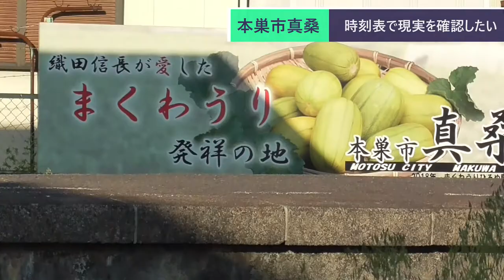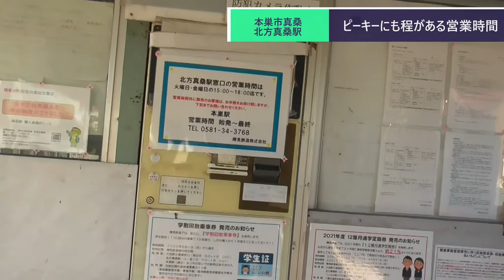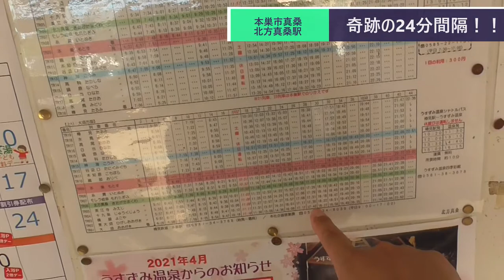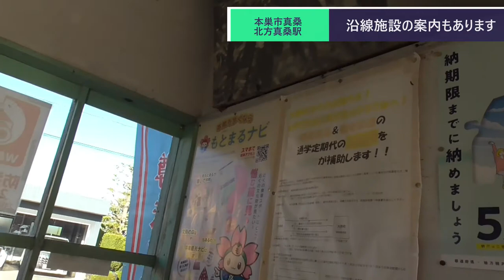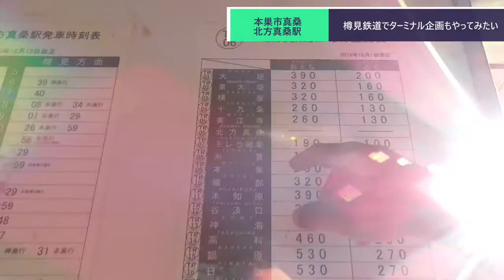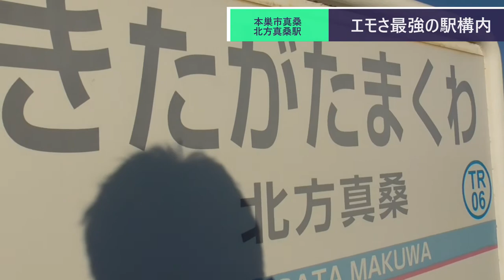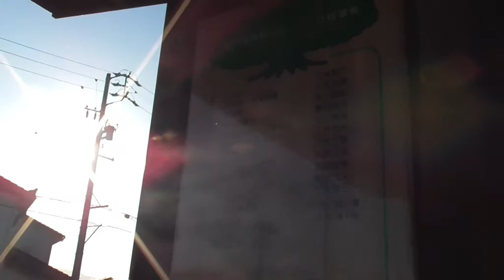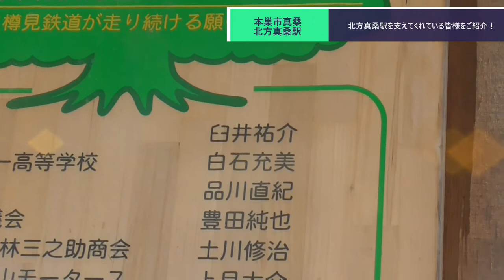ST070'17 樽見鉄道に乗り遅れた底辺YouTuberが北方真桑駅で撮影をしてみた【瑞穂市勝手にPR企画・穂積駅構内にある名所案内完全制覇の旅】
前回放送のラストで樽見鉄道の列車に乗り遅れ絶望の淵に立たされた山田さん。今回は気を取り直して北方真桑駅前及び駅構内を撮影してみます。
　淡墨桜も見たいですし、落ち着いたら樽見鉄道でターミナル企画もやりたい所ですね。